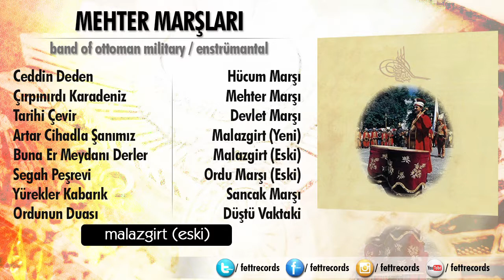Mehter Marşları / Band of Ottoman Military - Malazgirt (Eski)